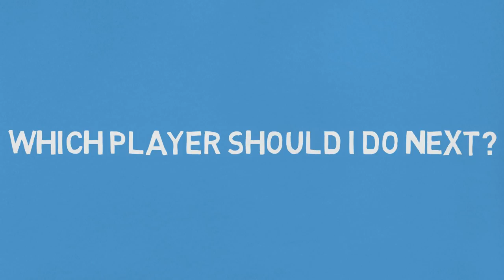Coutinho - Transformation from 7 to 25 Years Old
Coutinho transformation from 7 to 25 years old. Coutinho have from en early age shown his talent playing alongside players like Neymar and Allan. He is very liked by multiple clubs PSG and FC Barcelona and of course the club he is now playing for Liverpool FC.
I would like to know your opinion down in the comment section.

If you have any feedback about how I can improve as a Youtuber/Video maker it would be highly appreciate :)

All pictures are from Google and I am in no way claiming them as mine. They are used for educational and news purposes.